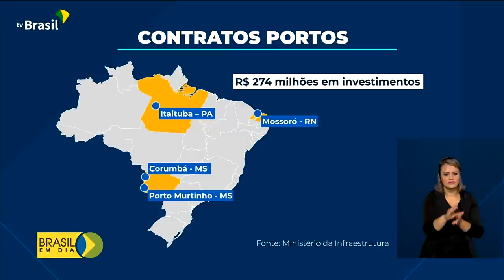Terminais portuários vão receber quase R$ 1 bilhão de investimentos privados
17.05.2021 -  O governo assinou contratos de arrendamento e autorização de exploração de portos pela iniciativa privada.